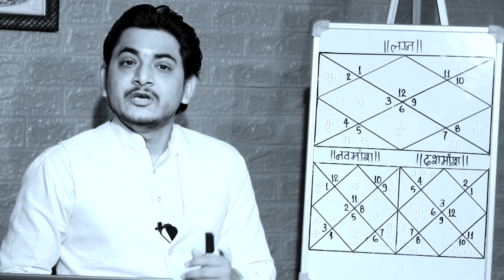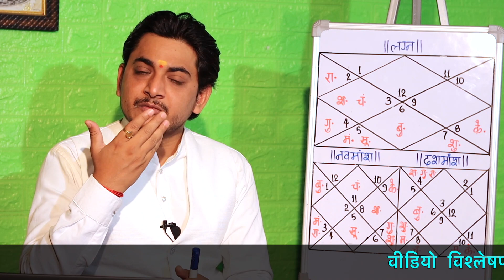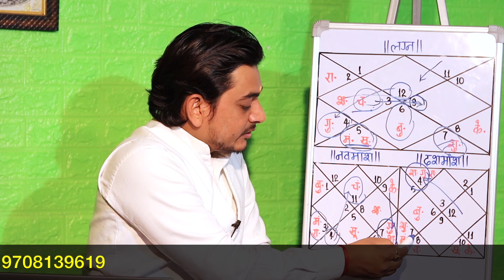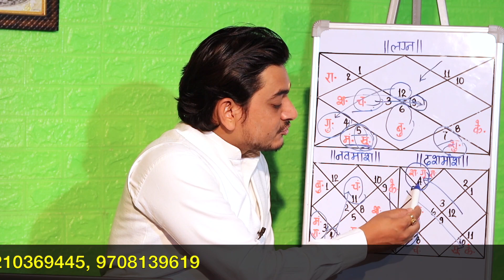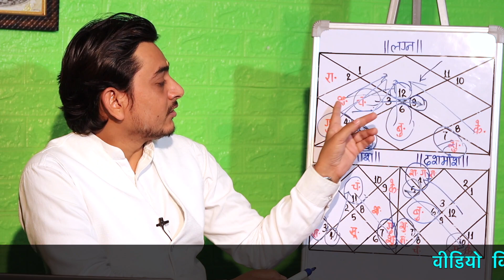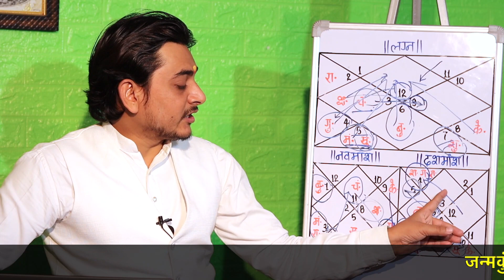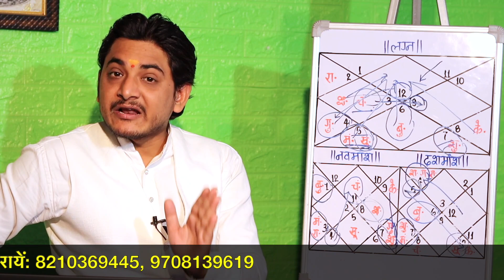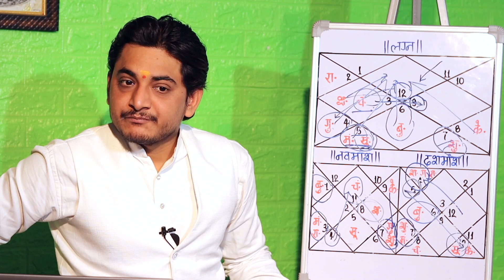कूण्डली में चौथे भाव से चल अचल संपत्ति का सुख कितना?लग्न पर कितने ग्रह की दृष्टि है??